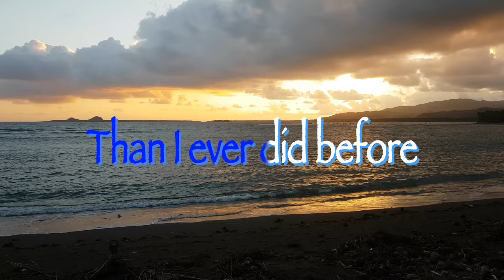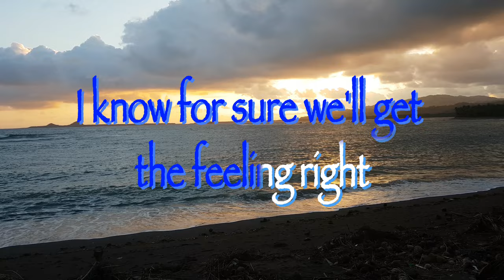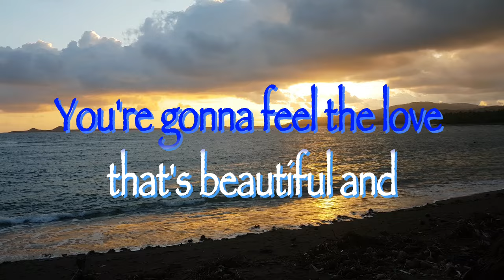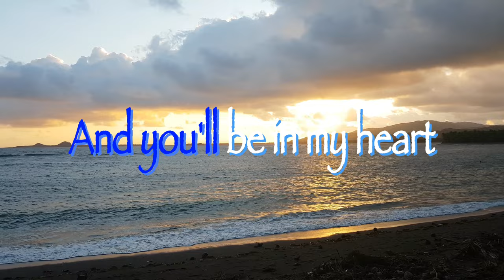STARTING OVER AGAIN - Natalie Cole (SemiKaraoke)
STARTING OVER AGAIN

Lyrics:

[Verse 1]
And when I hold you in my arms, I promise you
You're gonna feel a love that's beautiful and new
This time, I'll love you even better
Than I ever did before
And you'll be in my heart forevermore
We were just too young to know
We fell in love and let it go
So easy to say the words goodbye
So hard to let the feelings die
I know how much I need you now
The time is turning back somehow
As soon as our hearts and souls unite
I know for sure we'll get the feeling right

[Chorus]
And now we're starting over again
It's not the easiest thing to do
I'm feeling inside again
'Cause every time I look at you
I know we're starting over again
This time we'll love all the pain away
Welcome home, my lover and friend
We are starting over, over again

[Verse 2]
If we never lived alone
Then we might have never known
All the time we spent apart
All we did was break each other's heart

[Instrumental Break]

[Outro]
We're starting over again
This time we'll chase all the rain away

Barangay Mombon, Palapag Northern Samar